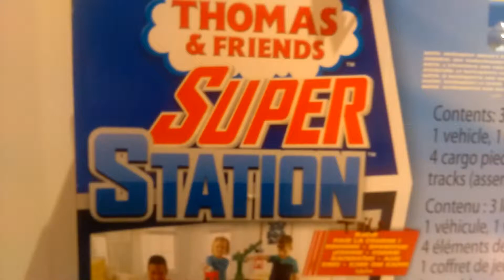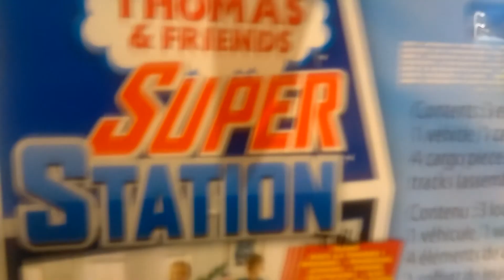Super Station tails season 1 episode 7: Jame's icey Adventure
Next episode: Emily's birthday surprise